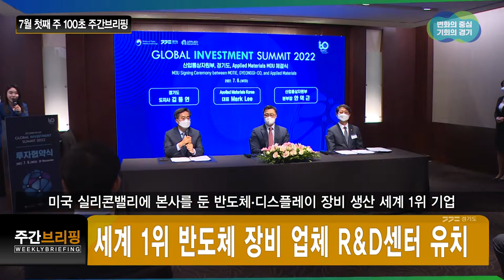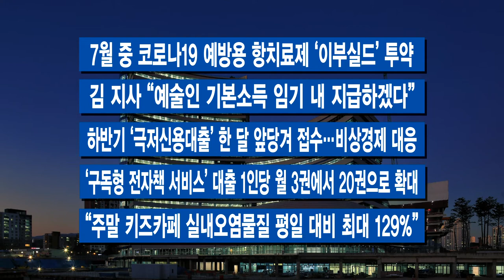7월 첫째 주 100초 주간브리핑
[자막]
1.김동연 지사, 취임 후 연일 광폭 경제 행보
민선 8기 첫 주. 김동연 지사는 연일 광폭 경제 행보를 이어갔습니다. 5일 용인 반도체 클러스터 현장 방문과 협약식, 6일 미국 어플라이드 머티어리얼즈 투자 협약, 7일엔 온세미 반도체 투자 양해각서 체결 및 착공식. 김 지사가 이번 주 핵심적으로 챙긴 일정입니다.

2.세계 1위 반도체 장비 업체 R&D센터 유치
미국 실리콘밸리에 본사를 둔 반도체·디스플레이 장비 생산 세계 1위 기업 어플라이드 머티어리얼즈는 핵심 연구개발센터를 경기도에 설립합니다.

3.미국 온세미 반도체 부천에 유치
낭보가 많습니다. 세계 2위 전기차용 전력반도체 기업인 미국 온세미의 첨단연구소도 경기도가 부천에 유치했습니다.

4.경기도-중국 협력방안 논의, 기업인들과 소통간담회
투자유치 외 김 지사는 이번 주 중국 민간외교단체 차하얼학회 한팡밍 회장을 만나 경기도-중국 간 협력방안을 논의하는 한편, 세계한인무역협회 이사장 등 경제인들과 소통간담회도 열었습니다. 역시, 경제협력이 주 논의 내용입니다.

-7월 중 코로나19 예방용 항치료제 ‘이부실드’ 투약
-김 지사 “예술인 기본소득 임기 내 지급하겠다”
-하반기 ‘극저신용대출’ 한 달 앞당겨 접수…비상경제 대응
-‘구독형 전자책 서비스’ 대출 1인당 월 3권에서 20권으로 확대
-“주말 키즈카페 실내오염물질 평일 대비 최대 129%”